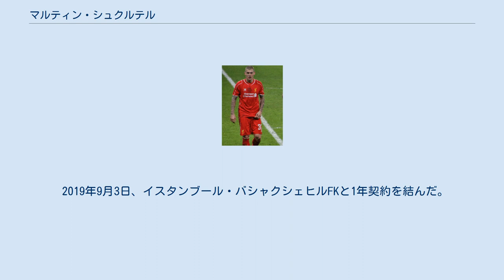マルティン・シュクルテル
マルティン・シュクルテル（Martin Škrtel、1984年12月15日 - ）は、スロバキア・ハンドロヴァー出身のサッカー選手。
元スロバキア代表。
日本語表記は複数存在し、「スクルテル」や「シュクルテリ」と訳される事もある。
 2001年にスロバキアのASトレンチーンでプロ選手としてのキャリアをスタート。
 2004年7月31日、ロシアカップでゼニト・サンクトペテルブルクでのデビューを果たすと、その後はレギュラーとして活躍。
UEFAカップではエヴァートンやトッテナム・ホットスパとの対戦を経験した。
ゼニトの2007年ロシアサッカー・プレミアリーグの優勝にも貢献した。
 2008年1月11日、イングランド・プレミアリーグのリヴァプールへ完全移籍した。
移籍金は1000万ユーロ（約16億円）で、リヴァプールのDFとしては史上最高額であった。
2007-08シーズンのリヴァプールはレギュラーだったDFダニエル・アッガーが長期離脱を強いられていたため、DFラインの危うさが指摘されており、その穴を埋めるために高額補強に踏み切ったとされる。
移籍後は、UEFAチャンピオンズリーグ決勝トーナメント1回戦2ndレグのアウェーでのインテル戦においてUEFAチャンピオンズリーグデビューを果たした。
 2009-10シーズン、開幕戦のトッテナム・ホットスパーFC戦でコンビを組んだジェイミー・キャラガーと激突して以来ミスが目立つようになり不安視されていたが、2011年1月にケニー・ダルグリッシュが監督に就任すると安定した守備を見せ始め、レギュラーとしての地位を確立した。
 翌2011-12シーズンには安定したDFに加え、フットボールリーグカップ決勝での同点弾など攻撃面でも活躍。
全体の半数近い票を得てクラブのシーズンMVPに選出された。
 2013-14シーズンにはCBながらもアーセナル戦やマンチェスター・シティ戦などのビッグマッチで得点を挙げ、最終的にはキャリアハイとなるプレミアリーグで7得点を記録した。
しかし同シーズンでオウンゴールも4点あり、プレミアリーグの1シーズンでのオウンゴール記録を更新してしまった。
 2015-16シーズンは度重なる負傷の影響で離脱を繰り返し、パフォーマンス自体も低下。
ユルゲン・クロップ監督の構想外とも言われ、これまで過ごした8年半の間で公式戦319試合に出場したリヴァプールを去ることが決定的とみられた。
 2016年7月14日、トルコ・スュペル・リグのフェネルバフチェへ完全移籍した。
移籍金は非公表も、イギリス紙『デイリー・ミラー』では550万ポンド（約7億8000万円）と報じられた。
 2019年8月10日、アタランタBCに加入した。
しかし、9月2日に契約を解除した。
 2019年9月3日、イスタンブール・バシャクシェヒルFKと1年契約を結んだ。